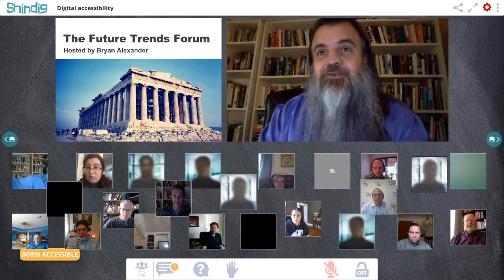Digital accessibility in higher education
How can we make digital learning more accessible to learners?

We are happy to explore this crucial topic with Michael Johnson, Director of Content Partnerships at Benetech.  Michael runs Benetech's Born Accessible initiative.  He also has a podcast, Common Sense Comments.